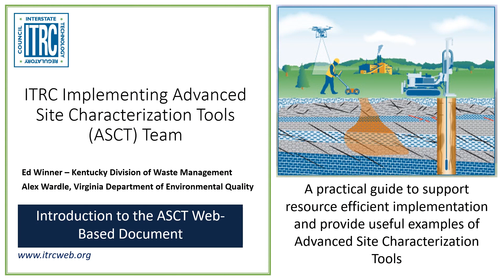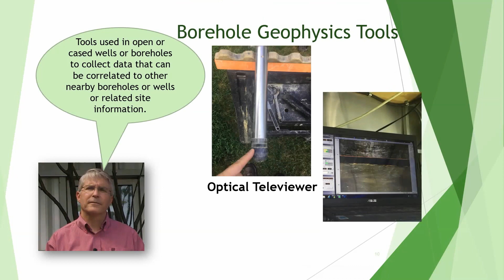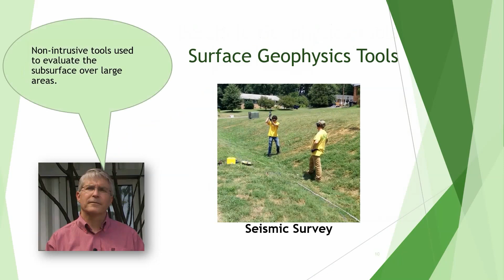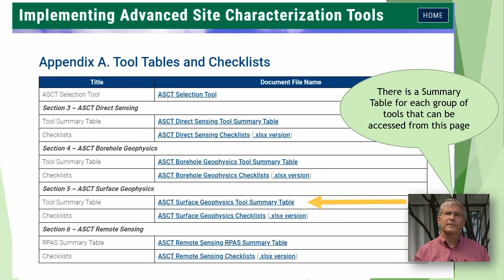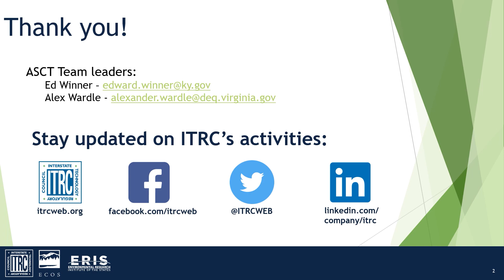ITRC Advanced Site Characterization Tools: Introduction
Advanced Site Characterization Tools (ASCT) are analytical tools and geophysical tools that greatly expand the ability to understand contaminant concentration and mass, as well as increase the ability to understand the stratigraphy of the contaminated media (soil, rock). The ITRC Advanced Site Characterization Tools team was established in 2018 and developed a technical document to provide environmental professionals working on contaminated sites with a practical guide on the selection and application of advanced site characterization tools. This video serves as an introduction to ASCT and the ASCT web-based Technical and Regulatory Guidance Document.

ITRC does not endorse any products or brands mentioned in this video.